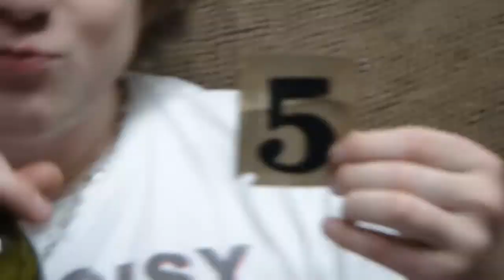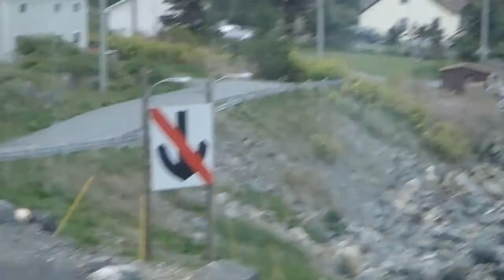Nuthouse Sept 12th @ Distortion "Soundboard Recording"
Soundboard audio kicks in at 4:35